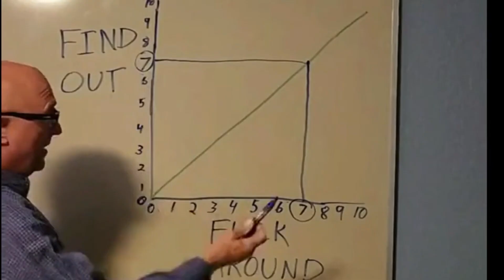SCP Secret Laboratory: A Tale of Soldiers and Screaming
I had a lot of fun playing this game with binkbaru82. I hope you enjoy it.

wii music- no specified artist
cinema sins background song (clowning around)- no specified artist
Jeremy Sherman- boulangerie
Sam fonteyn- pizzicato playtime
kijugo- river but is it ok if it's lofi

congrats on making it to the end of the description have a cookie 🍪.